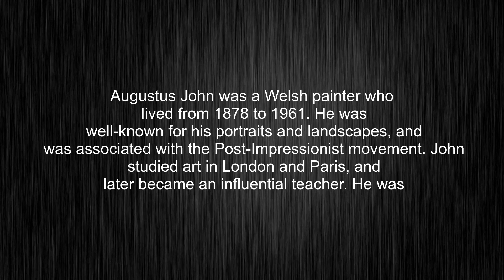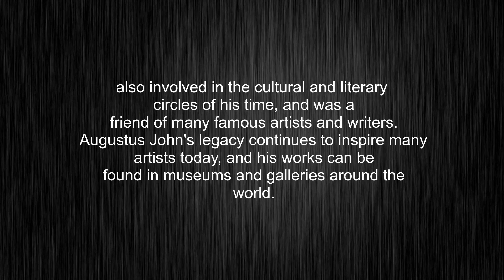What's the meaning of "Augustus John", How to pronounce Augustus John?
This video tells you what "Augustus John" means, how to pronounce it, what is "Augustus John" definition, provides a pronunciation guide and an accurate definition.